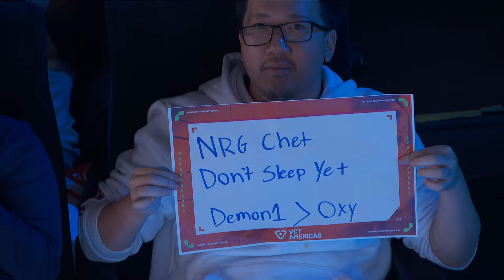Leviatán vs. LOUD - VCT Americas Kickoff - Group Stage D5 - Map 3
Re-watch Map 3 of Leviatán vs. LOUD in the VCT Americas Kickoff - Day 5.

At Kickoff, every team has to be at their best. Two spots at VALORANT Masters Madrid and Championship Points are on the line. Do well here and you’ll be that much closer to qualifying for Champions 2024.

Eleven teams were split into pools and drawn into 3 groups. Each group will feature a double elimination bracket with Best-of-3 matches. The second-place team of each group will head to the Play-In Stage. The three second-place teams must face off in a round-robin format, with one team earning a spot in the Playoff Stage. All four teams will compete through a single elimination bracket, with the two finalist teams securing their place for Masters Madrid.